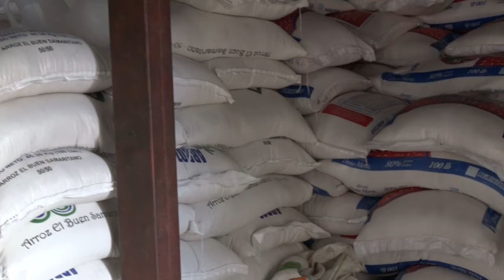Precios se mantienen y productos disminuyen en Siuna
Detrás de los rumores de que las cosas habían tenido un alza en la plaza del mercado, se constató en cinco distribuidoras de la ciudad de Siuna, los precios se mantienen sin ningún tipo de alteración. La ciudadanía recurre con normalidad a los centros comerciales a ejercer compras.